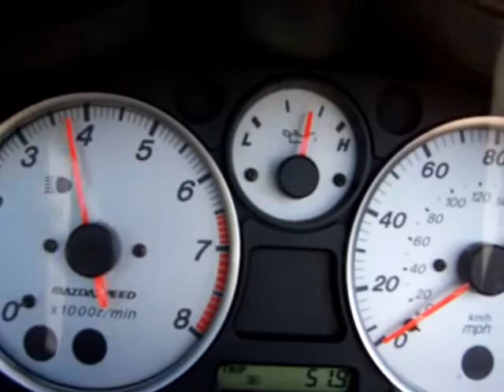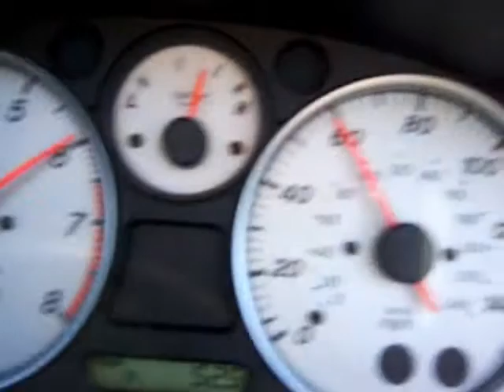2004 Mazdaspeed Miata: 0-60, torque pulls, acceleration, and random driving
It delivers what it promises. A 0-60 run short shifting, followed by a pull up to 80, and then a bit of randomocity before abruptly shutting off the camera.